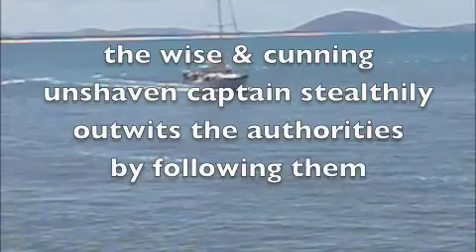Mishka comes to Mooloolaba.m4v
Captain Richie Fish and visits Captain Tricko in Mooloolaba.
Filmed by hand with iphone in Queensland